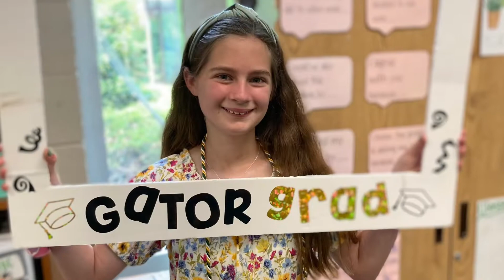Sydney’s Fifth Grade Graduation - 2022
AB Combs
6-9-22